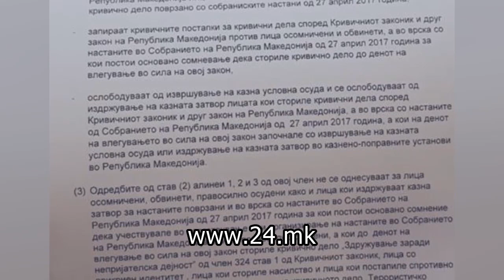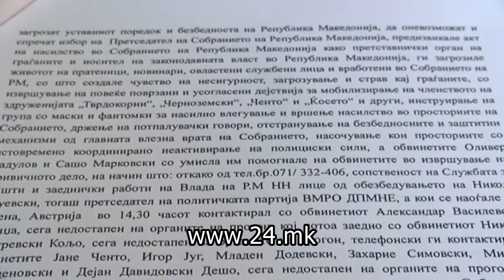Обвинителството нема да прави преквалификација на делата за 27 април, се размислува за Дурловски